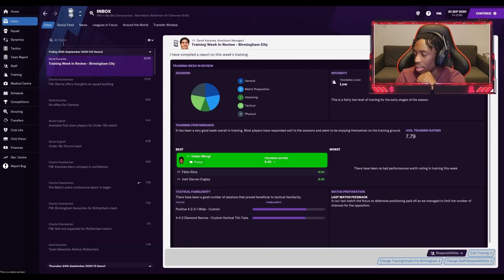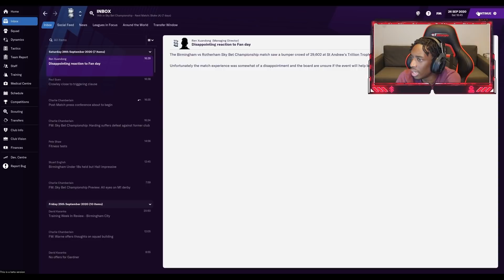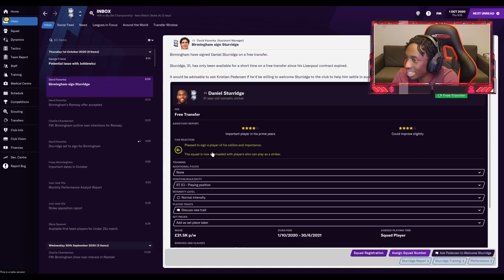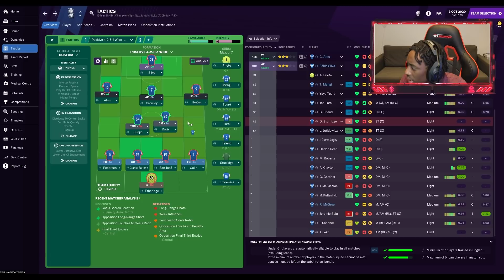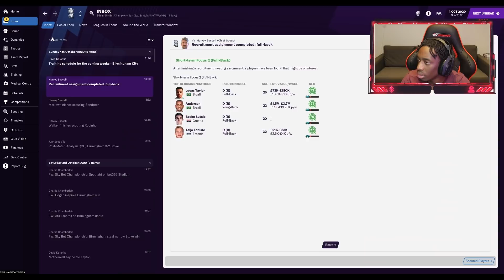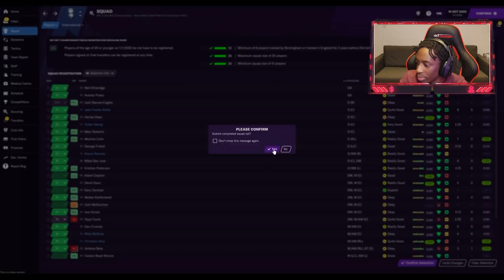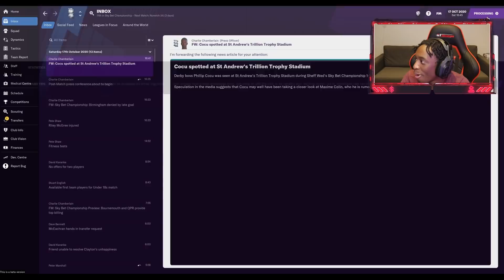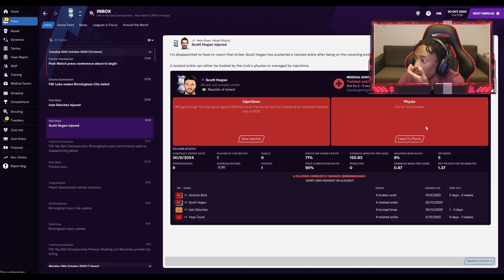FANTASTIC FABIO!!! THE WONDERBOY RETURNS! - FOOTBALL MANAGER 2021 - EP #3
FOOTBALL MANAGER HAS RETURNED! How long before I get sacked?!